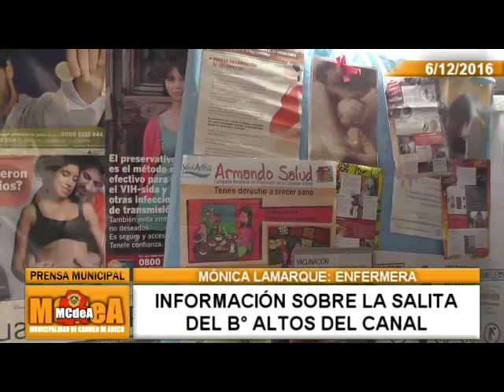INFORMACIÓN SOBRE LA SALITA DE ALTOS DEL CANAL